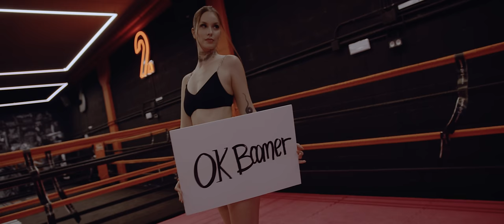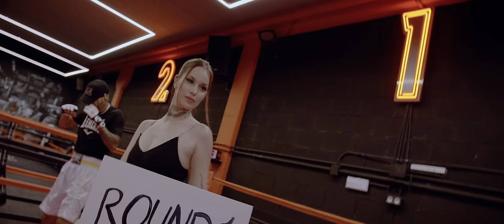BEEF | EL AMIGO DEL P3D0FIL0 - Kronno Zomber [Diss Track]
BEEF | TU VELADA 🍌 | Kronno Zomber [Diss Track]

► Próximamente en Spotify.

✅ SÍGUEME ★

🔴 DIRECTO ★

👕 MI MARCA ★

🎶 MI MÚSICA ★

🌎 MIS CANALES ★